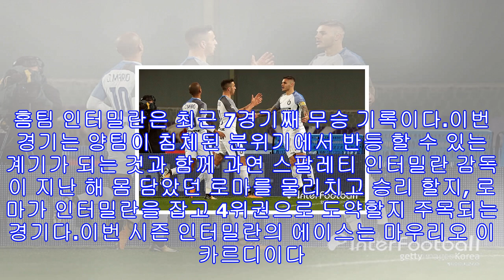[승부예측] 1월22일(월) 04:45 세리에a 인터밀란 vs as로마 경기분석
[인터풋볼] 경기분석실 = 이번 주 세리에A의 빅 매치라 할 수 있는 인터밀란과 로마의 21라운드 경기다. 현재 나폴리와 유벤투스가 선두권이고 인터밀란, 라치오, 로마가 승점 3점을 두고 3위~5위를 형성하고 있다.4위까지 챔스 출전권이 주어지는 세리에A에서 이번 경기는 양팀에게 중요한 분수령이 된다. 로마는 코파 이탈리아 경기까지 포함해 최근 4경기서 승리가 없다. 홈팀 인터밀란은 최근 7경기째 무승 기록이다.이번 경기는 양팀이 침체된 분위기에서 반등 할 수 있는 계기가 되는 것과 함께 과연 스팔레티 인터밀란 감독이 지난 해 몸 ...